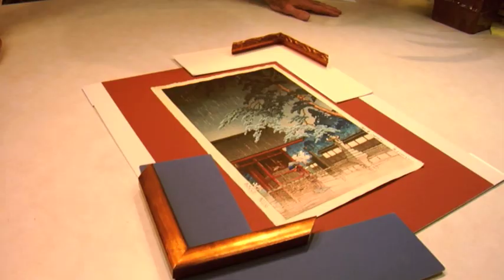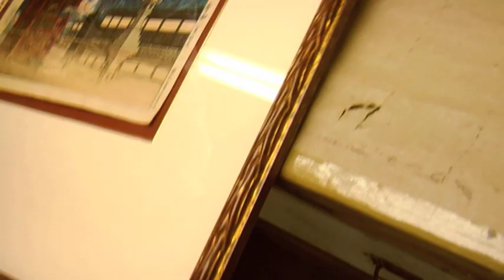Frame Masters.mov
Frame Masters Gallery is an independently owned shop located in the Audubon Park neighborhood of downtown Orlando, Florida. In this video, store owner, Ray Cook, gives us the background on his store and his perspective on what it means to be located in the district. You can find Frame Masters Gallery on the APGardens

"Our store sells picture framing and art, we do custom work and build it to fit the customers piece and the customers needs. The customer base that I serve comes mainly form Winter Park, Baldwin Park and the College Park area. They are discerning people who are looking for quality design and products to enhance and perfect their artwork. Being in the Garden District has helped me to find those types of customers, and help them to find me more easily.

As the owner of a small business I do whatever it takes. I do the entire custom job right here in our workshop—design, cutting, assembly. You might say its an ultra-custom picture framing experience. I think the Garden District has been a welcome adventure for all in our shopping area—from cleaning up the area to working with the City to add landscaping along Corrine Drive. I think that anything like that would benefit all of us—the homeowner and the merchant.

I think I'd want people to know that we are friendly and that we work hard to find what they need—whether it be  price or quality, we're there to help them find whatever it is. I like that my talents are multi-faceted. If it takes building a crate to make a customer happy, then that's what I'll do"

The Audubon Park Garden District, Orlando's best kept secret, is home to some of the best shopping in the area. In this conveniently-located area of downtown you'll find friendly merchants, a bohemian vibe and a unique locale.
The District is part of the Nation's Main Street program and, as such, the organization is dedicated to empowering people, organizations, and communities to achieve ongoing downtown and neighborhood district revitalization through a comprehensive approach to organization, promotion, design and economic restructuring.

So, to find the sublime or the absurd, the fine or the funky, come visit and enjoy our community here in the heart of downtown Orlando.